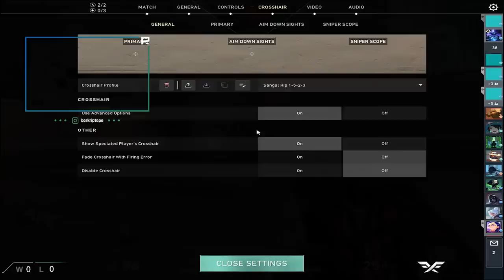Berk Rip Tepe - REYNA GİBİ SAGE OYNAMAK ! (Valorant Ranked)